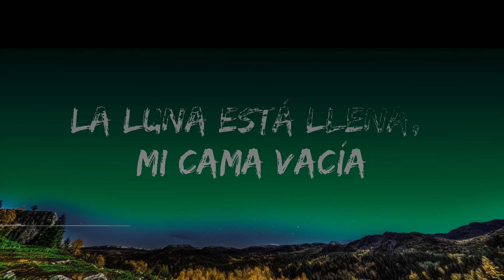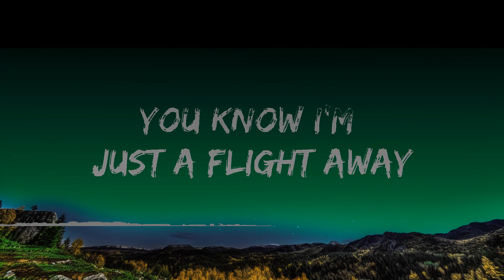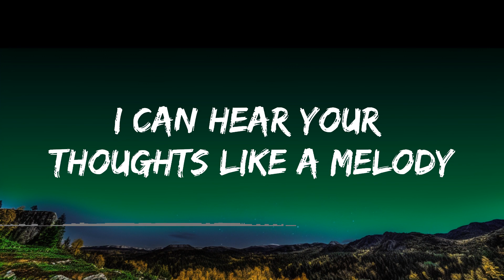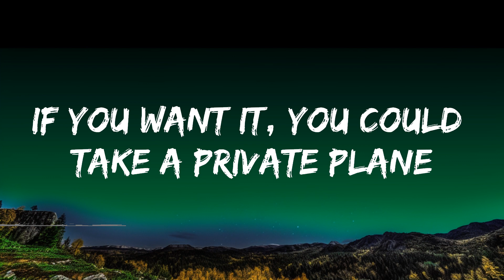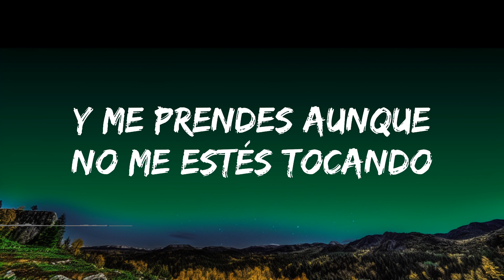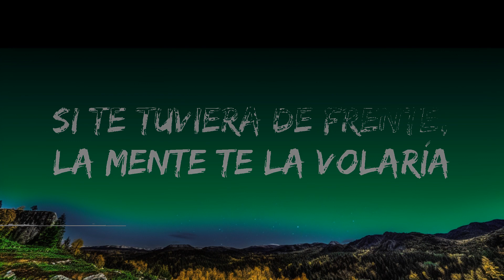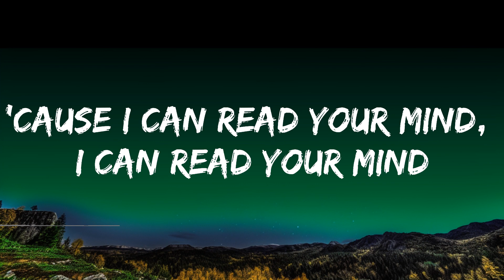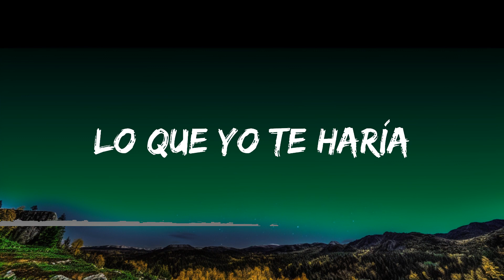1 Hour | Kali Uchis - telepatía (Letra/Lyrics) | Lyrical Harmony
1 Hour |  Kali Uchis - telepatía (Letra/Lyrics)  | Lyrical Harmony
1 Hour |  Kali Uchis - telepatía (Letra/Lyrics)  | Lyrical Harmony
1 Hour |  Kali Uchis - telepatía (Letra/Lyrics)  | Lyrical Harmony
🎵 Follow the official 7clouds playlist on Spotify :
​🎧 Kali Uchis - telepatía (Letra/Lyrics)
⏬ Download / Stream:

👉 Kali Uchis

☁️ 7clouds:

🎤 Lyrics: Kali Uchis - telepatía

De noche y de día, de noche y día

On repeat